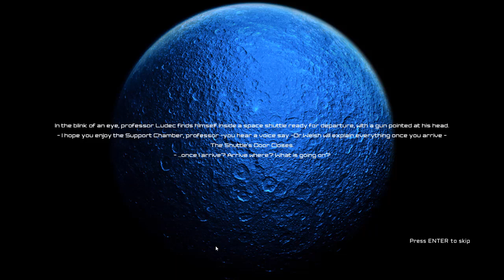ARIEL gameplay (No commentary,Adventure,PC game)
Ariel Gameplay (PC game): Action, Adventure, Indie, Simulation, Early Access.  In this video the game is version (0.8.0.0): Bug the third person mode was not supposed to be active. Fix now,cooming soon you can watch a video of  the game in version 0.8.0.6 in my channel.
Developer: Nuclear Fiction.
Publisher: Nuclear Fiction
Release Date: 12 Jul, 2017
About ARIEL :
Intense survival experience based on a Sci-Fi, space terror script. Unravel the story of Ferdinand Ludec as he attempts to escape his fortune. Partially procedural world along with different endings to the story. Hunger, avoiding insanity and extreme weather will only be some of the threats to face.